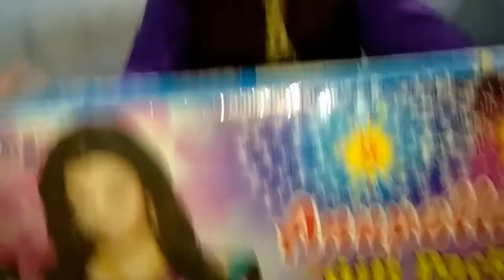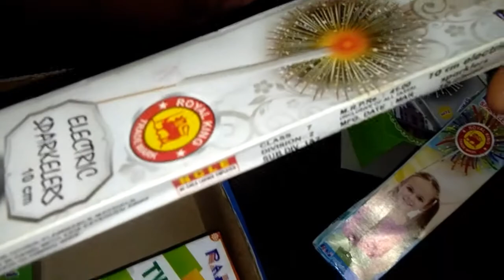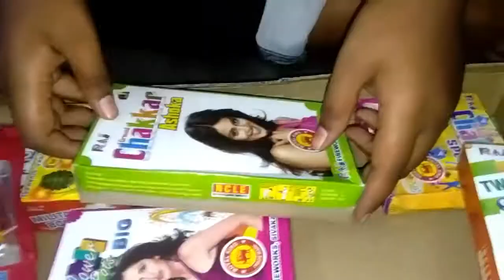Deepavali gift box unboxing in tamil - Super Boys Channel Tamil.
this is a deepavali gift box unboxing special video.